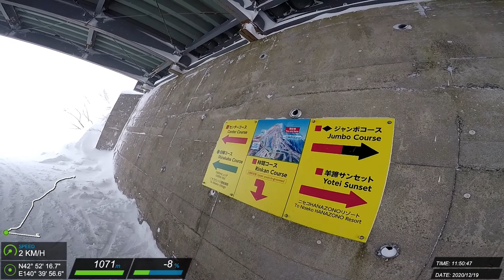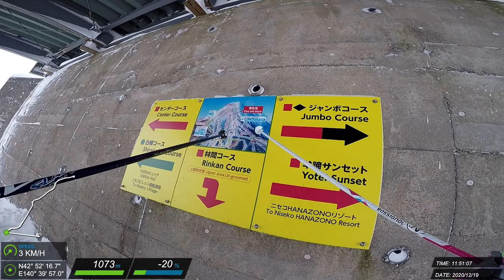20201219 二世谷 滑雪紀錄 #3 (J)